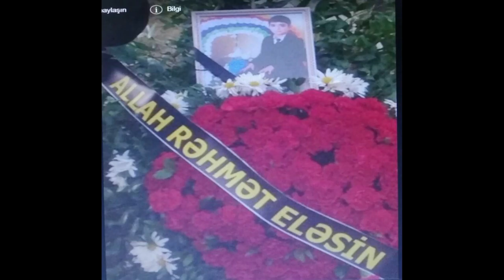Azərbaycanda 10 yaşlı məktəbli oğlan faciəvi şəkildə öldü